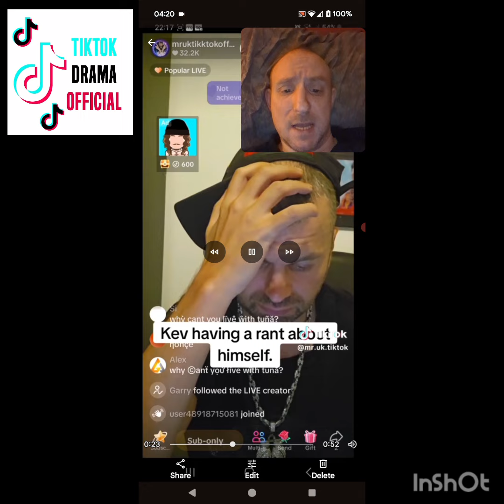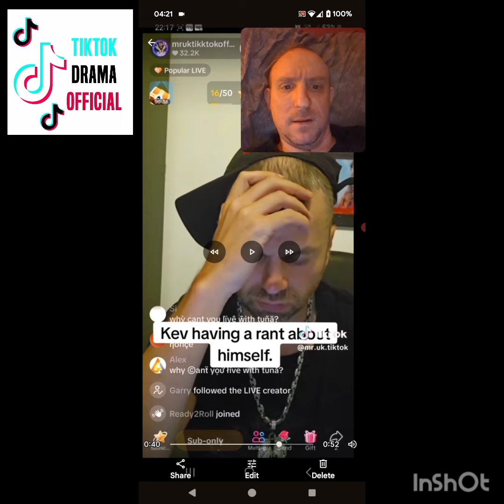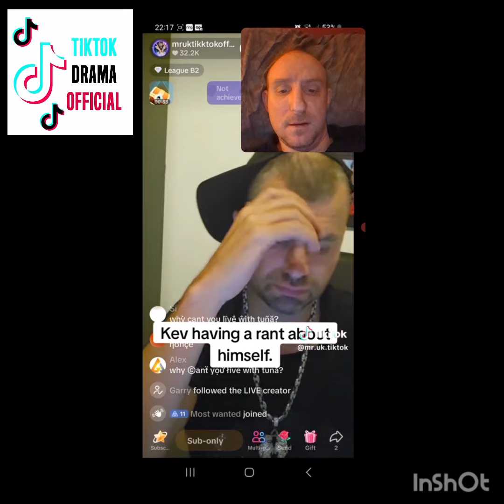is MrUKTikTokofficial talking about himself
he's explaining himself perfectly

hello and welcome to official drama where we upload daily videos of live drama

YOUR AWESOME AMAZING AND WANTED LOVE TO YOU ALL